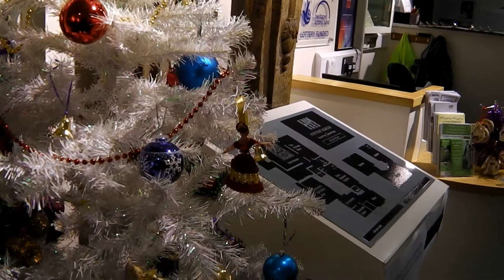Happy Christmas from Hertford Museum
A little Christmas video from Hertford Museum showing some of the festive things that have been happening at the museum accompanied by music from Hertford St Andrews Church Choir singing live at our Christmas Lights' Switch On event.